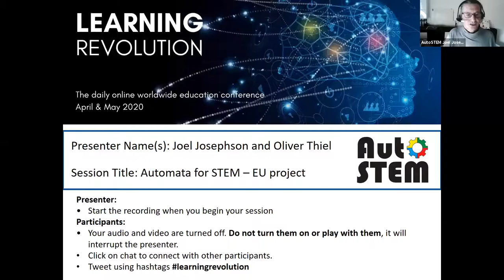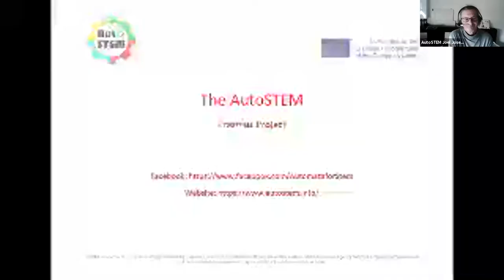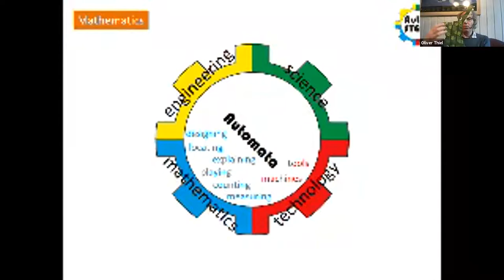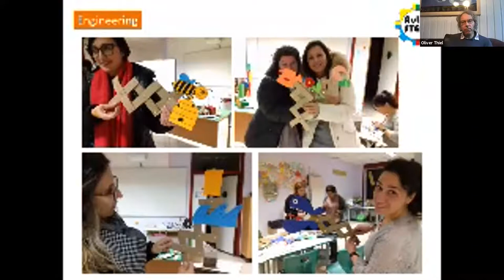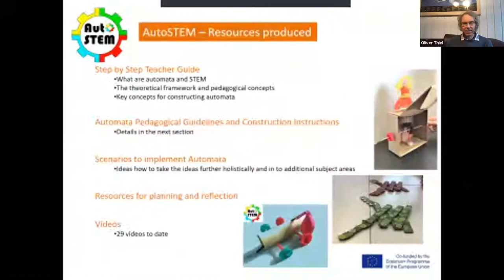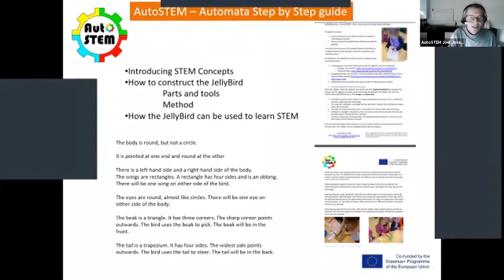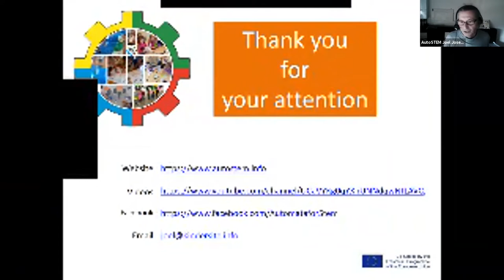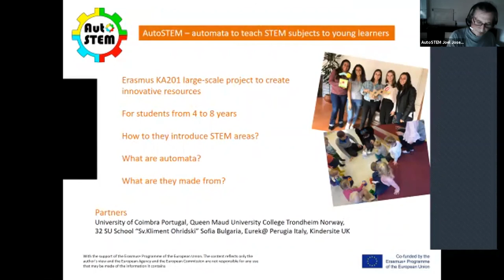AutoSTEM – webinar (automata to teach STEM subjects to young learners)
AutoSTEM webinar for the Learning Revolution

The webinar describes the basic ideas and resources of the AutoSTEM Erasmus EU project.

AutoSTEM uses a multidisciplinary approaches which introduce STEM concepts and competences in different subject areas at the same time, including, measurement, transfer of power, mechanics, numbers, creativity and comprehension.

Children create their own automata either autonomously, or with the help of their teachers, depending on their age.